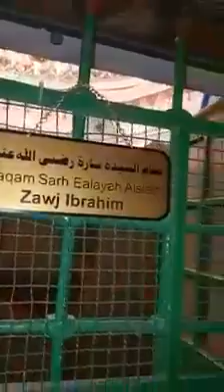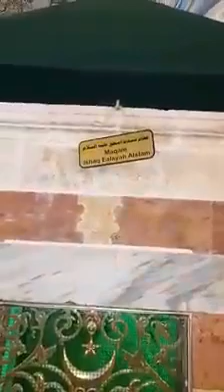ISRAEL.. GRAVES OF HAZRAT IBRAHIM(A.S) & HAZRAT MUSSA(A.S)